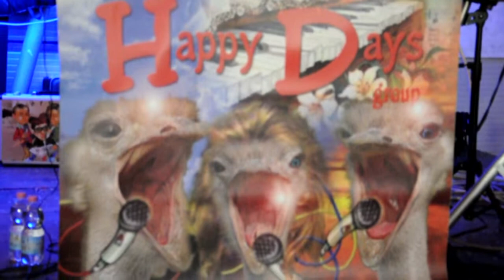Demo 1 HD